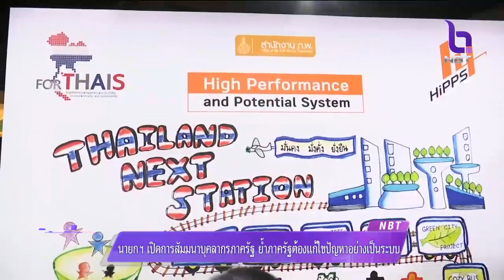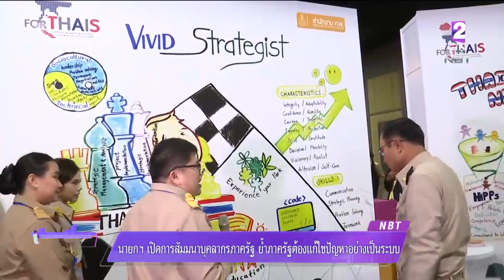นายกฯ เปิดงานสัมมนาบุคลากรภาครัฐ ยอมรับส่วนราชการไทยยังติดขัดเรื่องประสานงาน ทุกฝ่ายต้องร่วมกันแก้ไข